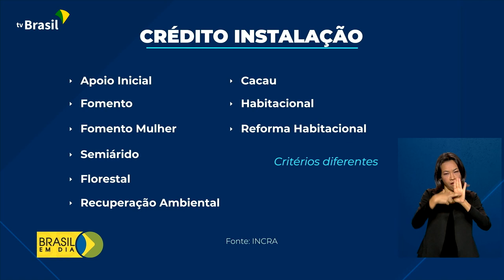Reforma Agrária | Crédito Instalação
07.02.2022 - Em 2021, o INCRA realizou mais de 33 mil contratos do Crédito Instalação, voltado a famílias assentadas. Esse financiamento ajuda o pequeno agricultor na geração de renda.